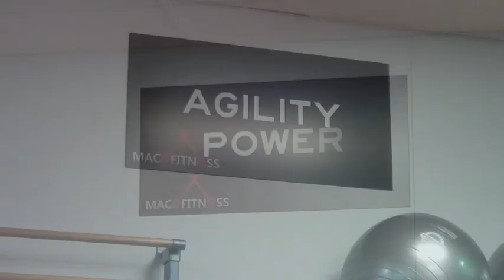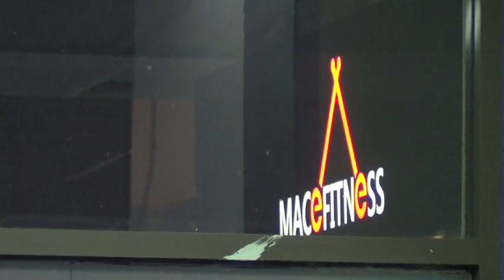Inside Mace Fitness Trailer!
656-660 Glenhuntly Road
Caulfield South, 3162 VIC AUS